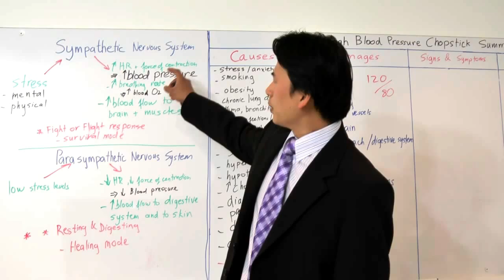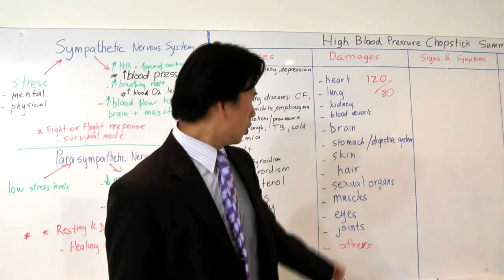HBP 035- How High Blood Pressure cause damages to female sexual organs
Discover how High Blood Pressure causes damages to female sexual organs.